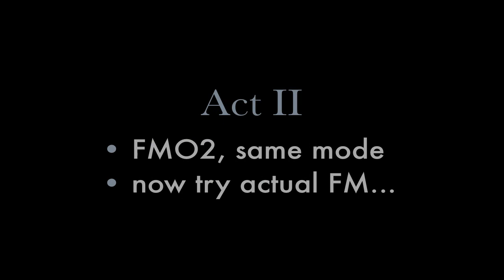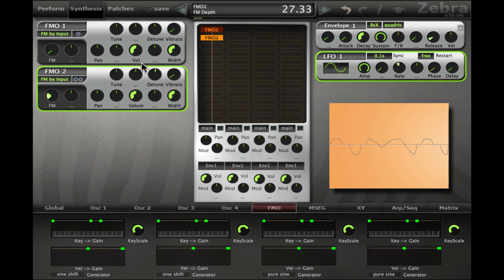Zebra2 Mini-Tutorial #38 - FM Modes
#38 - FM Modes - 1m:18s

Like some of the later Yamaha FM-based synths, the FMO modules in Zebra also offer more complex waveforms than the standard sine wave. Although I've rarely used anything but sines as carriers in FM patches, YOU might find one or two of the 7 additional modes more useful :-).

I.
- load initialize (not shown)
- remove the OSC and replace with an FMO
- try out the different FM modes

II.
- add a 2nd FMO as carrier for the first one...

Homework
Consider getting more deeply into FM, use everything that Zebra2 has to offer in the FM department. Experiment. If you use OSC modules (SpectroBlend mode) as modulators, you have an 8-operator FM synth that outperforms all the classic FM hardware!